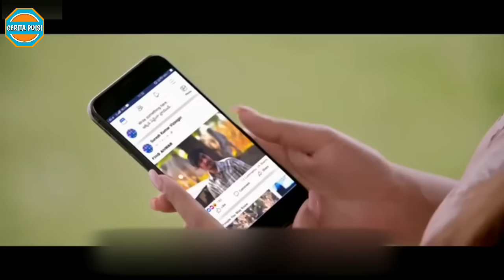Jangan Buat Allu Arjun Marah || Alur Cerita Film Aksi India Terbaik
ALUR CERITA FILM INDIA ALLU ARJUN

Assalamu'alaikum sahabat Cerita Puisi tercinta. Mimin ingin mengulas salah satu film dari aktor Telugu yang sedang viral. Siapa lagi kalau bukan Icon Star Allu Arjun.